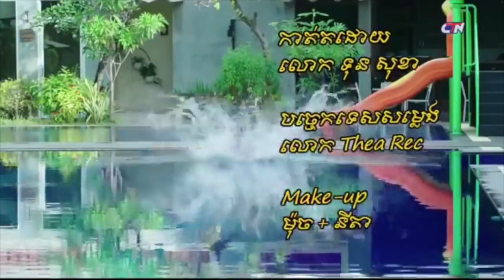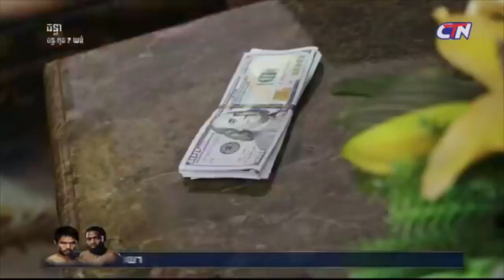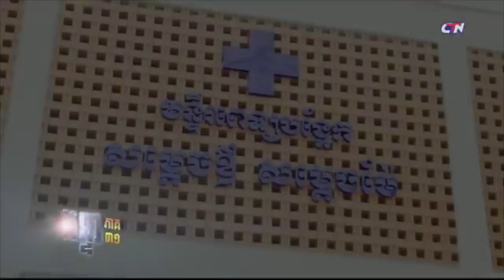រឿងឆន្ទា ភាគទី៤១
khmer movie,រឿងភាគខ្មែរ , ២០១៩,រឿងឆន្ទា,ភាពយន្ដខ្មែររវៀងយើង,khmer songs, vedeo khmer , រឿងឆន្ទា ភាគទី៤១